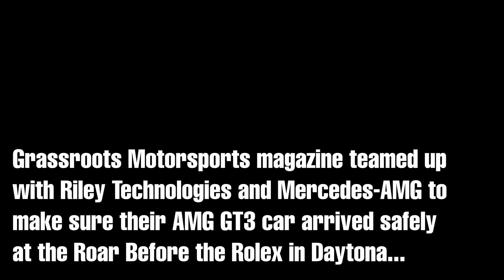Coolest Way to Haul a Mercedes-AMG GT3 Race Car?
It's a mismatch made in Heaven. The Grassroots Motorsports project ramp truck transported the No. 33 Riley Mercedes-AMG GT3 to the 2018 Roar Before the Rolex 24 at Daytona International Speedway.